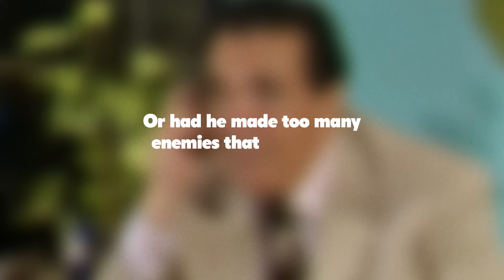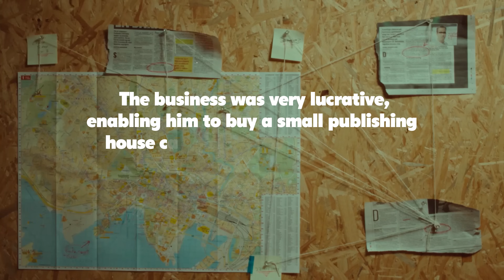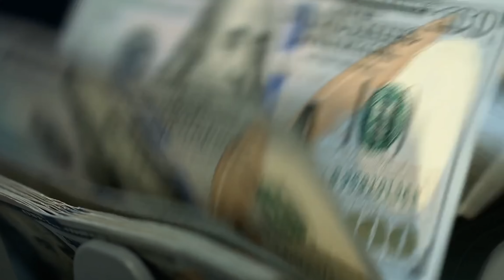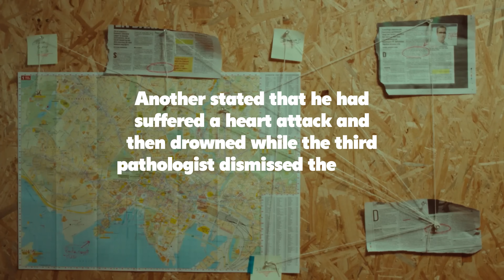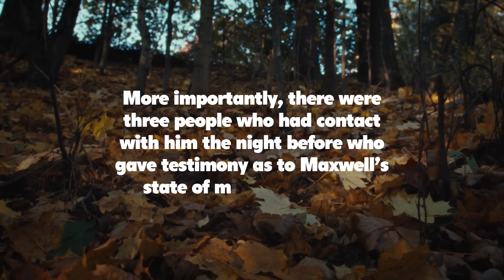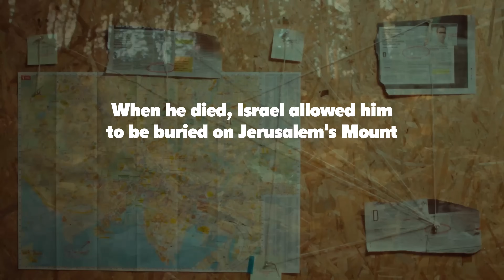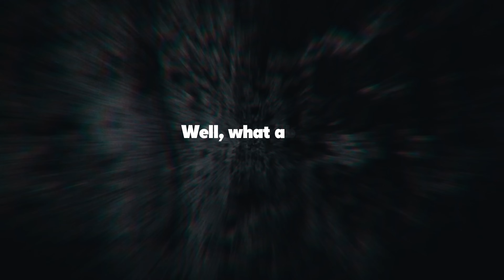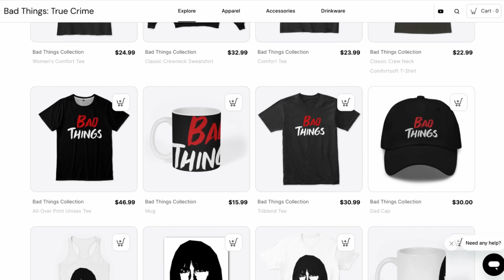Something is off with the death of Robert Maxwell: What most likely happened